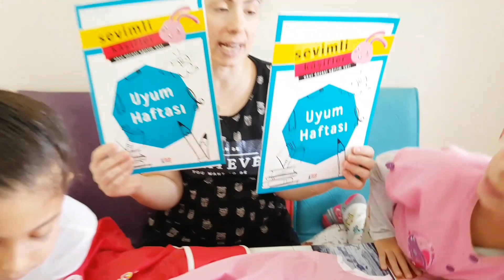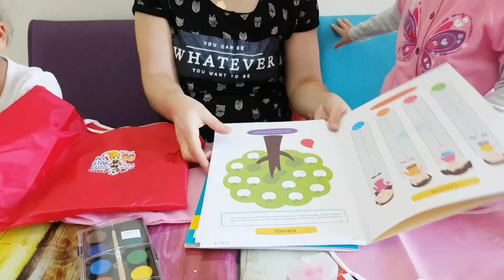Sıla Ve Mira Okul Malzemelerine İsimlerini Yapıştırıyor.Fun Twins.